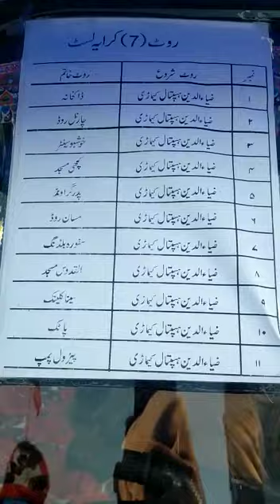ziauddin say kemari rickshaw service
Video from Ali Raza